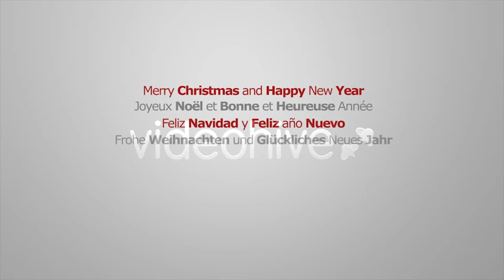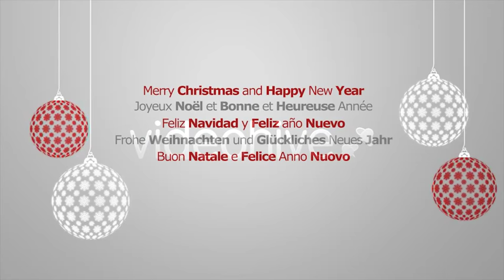Expresso Christmas Greetings 01 - After Effects Project Files | VideoHive 907784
Description Christmas is coming! It's time to showcase your greetings in a joyful way!